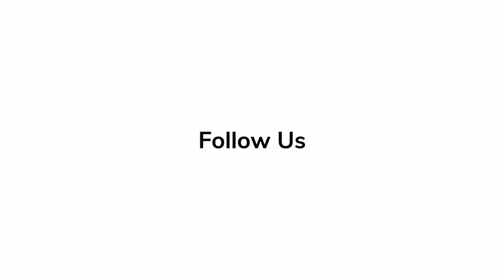Steve Martin Spills Secrets on 'STEVE! (MARTIN)' Documentary Steve Martin, Finn Wittrock